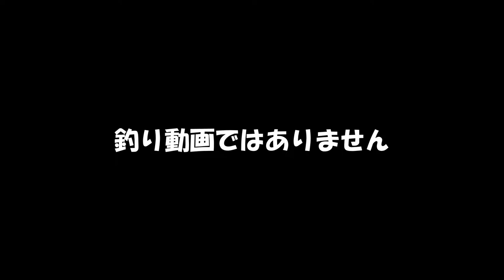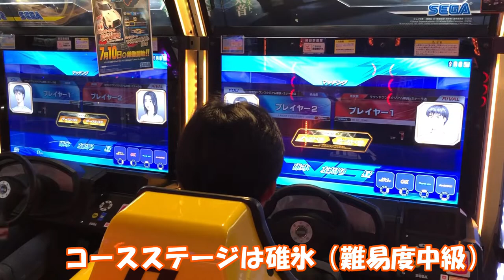くらゲームズ（仮） 俺の前を走るんじゃねぇ！ 【頭文字Ｄ ARCADE STAGE Zero】You don't run in front of me!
今回は、息子とゲームセンターで最速を決めてきました
ゲームは「頭文字Ｄ　ARCADE STAGE　Zero」

コースは、碓氷

さぁどっちが速いか勝負だ！

This time, I decided the fastest with my son at the game center
The game is “Initial D ARCADE STAGE Zero”

Course is Usui

Which is faster or better!